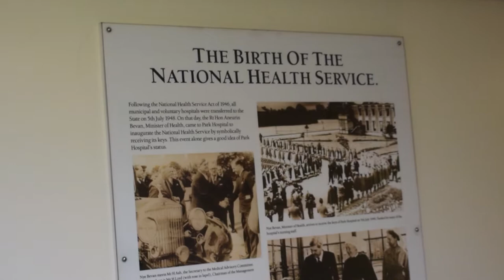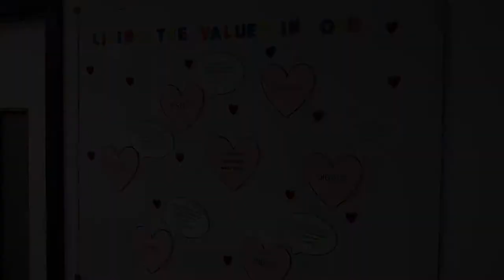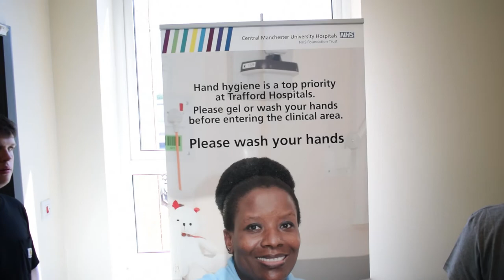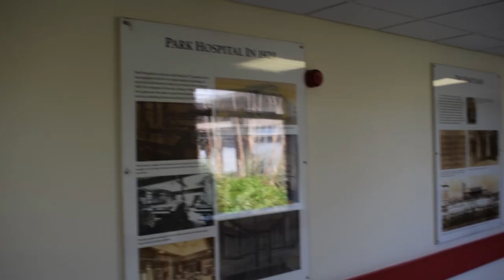Corporate Video for Trafford General Hospital - work experience